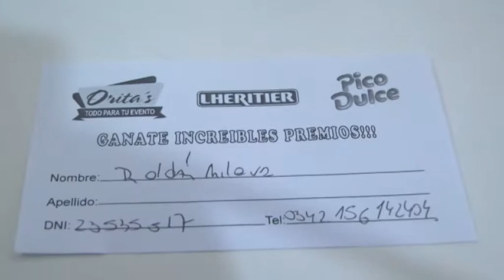SORTEO EN ORITAS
SORTEO DE BOLSOS NAVIDEÑOS, PELOTAS Y UNA BICICLETA ENTRE TODOS SUS CLIENTES